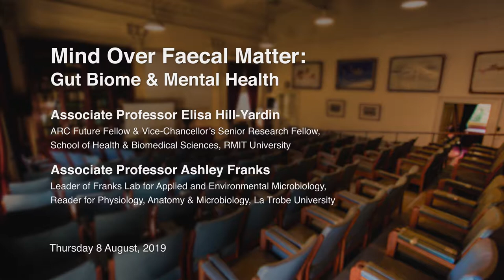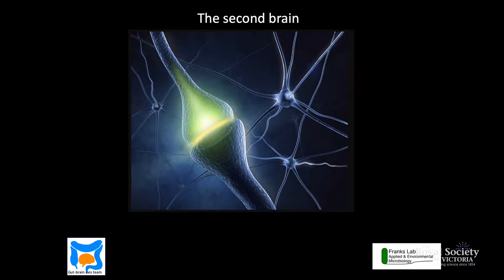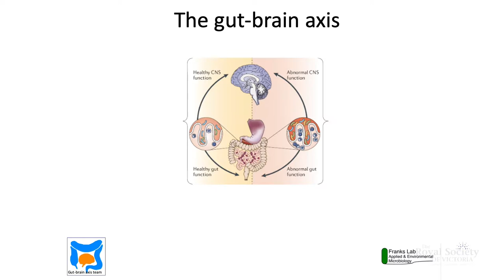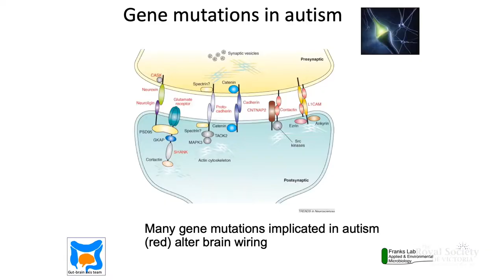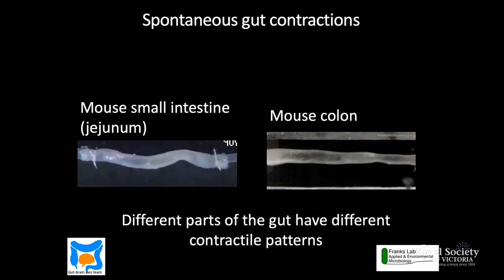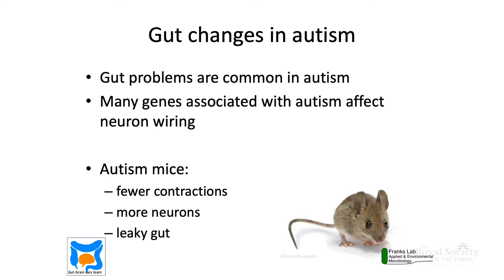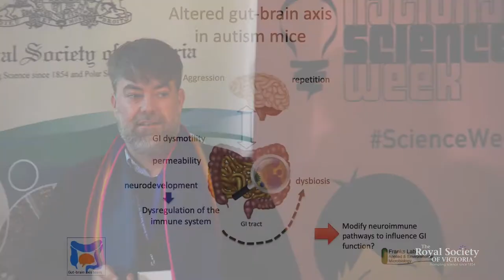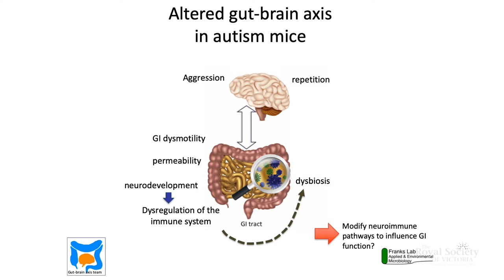Mind Over Faecal Matter: Gut Biome & Mental Health (Short)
We have a ‘second brain’ in our gut that regulates the digestion and movement of our food from one end of the gastrointestinal tract to the other. Our gut brain and main brain are connected, working together to regulate our mood, behaviour and mental health.

People with autism often suffer from gut problems, but nobody has really established the reason for this - until now. The interdisciplinary collaboration of neuroscientist A/Prof Elisa Hill-Yardin (RMIT University) and microbiologist A/Prof Ashley Franks (La Trobe University) has discovered a range of gene mutations – found both in the brain and the gut – could be the cause.

Recorded 8 August, 2019 at the Royal Society of Victoria. Filmed and edited by Robert Cross; interview by Mike Flattley.